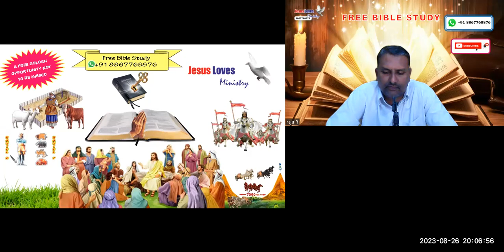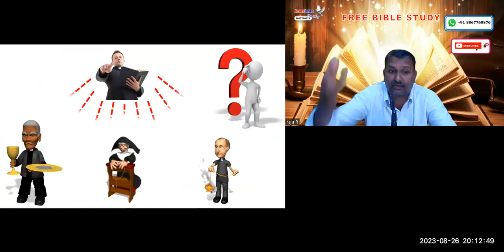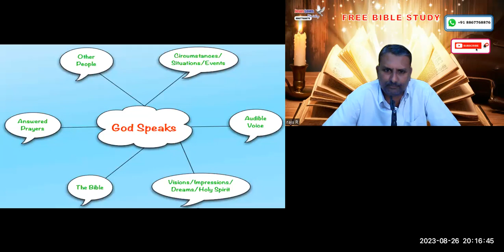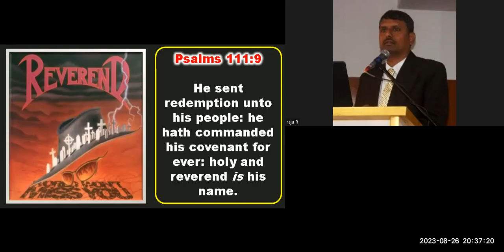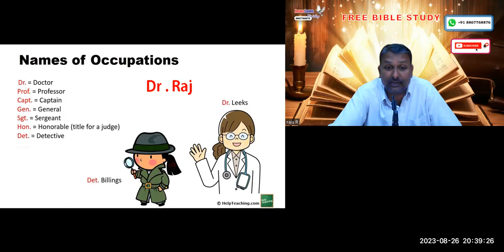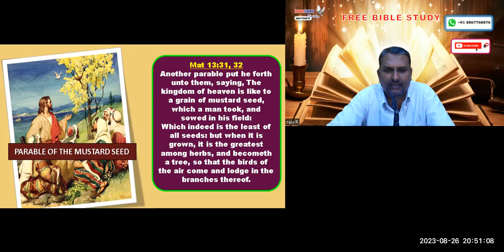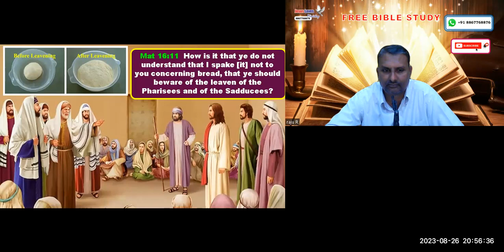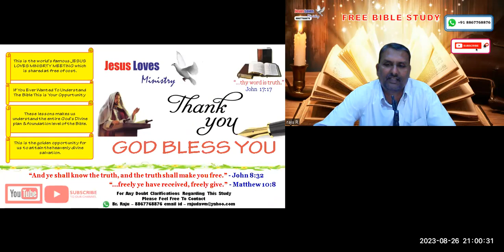Most Holy Faith - Free English Nepali Bible Study - Br Raju - 8867768876- Jesus Loves Ministry